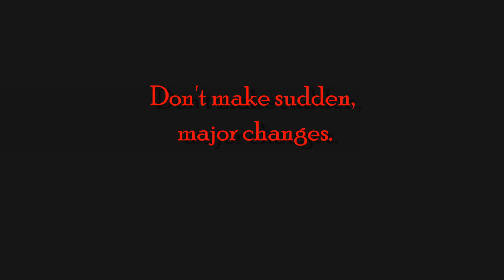basketball as god edited